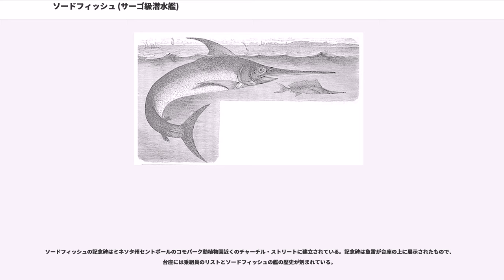ソードフィッシュ (サーゴ級潜水艦)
ソードフィッシュ (USS Swordfish, SS-193) は、アメリカ海軍の潜水艦。サーゴ級潜水艦の一隻。艦名はメカジキに因む。

ソードフィッシュは1937年10月27日にカリフォルニア州ヴァレーホのメア・アイランド海軍造船所で起工した。1939年4月3日にルイーズ・ショー・ヘップバーンによって命名、進水し、1939年7月22日に艦長チェスター・C・スミス中佐（アナポリス1925年組）の指揮下就役する。整調およびメア・アイランドでの整調後修理の後、ソードフィッシュは1941年までカリフォルニア州サンディエゴの沖合で作戦活動に従事した。その後真珠湾に回航され、に配備されるため11月3日に僚艦3隻、サーモン ("USS Salmon, SS-182")、スタージョン ("USS Sturgeon, SS-187") およびスキップジャック ("USS Skipjack, SS-184") と共に真珠湾を出航、22日にフィリピンのマニラに到着した。ソードフィッシュは真珠湾攻撃が行われた1941年12月7日までマニラに留まる。

真珠湾攻撃の翌日である12月9日、ソードフィッシュは最初の哨戒で海南島およびインドシナ半島方面に向かった。12月9日、11日および14日に敵艦数隻を攻撃し、特に14日の攻撃では、陸軍輸送船香椎丸（国際汽船、8,407トン）を撃破した。12月16日、ソードフィッシュはの地点で、三亜から広東に向かっていた陸軍輸送船熱田山丸（三井船舶、8,660トン）を撃沈した。これは第二次世界大戦においてアメリカ軍が日本商船を沈めた初の戦果であった。12月27日、ソードフィッシュは19日間の行動を終えてマニラに帰投。日本軍がマニラに迫りつつあったので、間もなくアジア艦隊潜水艦隊司令官少将以下司令部のスタッフを乗せジャワのスラバヤに向かい、1942年1月7日に到着した。

1月16日、ソードフィッシュは2回目の哨戒でセレベス海およびフィリピン方面に向かった。1月24日、ソードフィッシュはセレベス島マナド近海で特設砲艦妙見丸（東亜海運、4,124トン）を撃沈。「妙見丸」をはずした不発魚雷1本は日本軍飛行艇基地に飛びこみ、回収・調査された。対潜哨戒にあたっていた日辻常雄大尉（九七式飛行艇機長）は、日本軍飛行艇基地に侵入しチャンスを伺っていたソードフィッシュを賞賛している。2月20日、ソードフィッシュはルソン島のマリベレス湾入り口で潜航し、日没後に浮上。コレヒドール島から脱出していたフィリピンのマニュエル・ケソン大統領一家を乗艦させた。ソードフィッシュは機雷原を超えて、2月22日にパナイ島のサンホセに到着した。ケソン大統領とその一行はここで哨戒艇母艦に移乗した。ソードフィッシュはマニラ湾に戻り、フランシス・ボウズ・セイアー高等弁務官を乗艦させ脱出。3月9日、ソードフィッシュは52日間の行動を終えてフリーマントルに帰投した。

4月1日、ソードフィッシュは3回目の哨戒でコレヒドール島に向かった。この哨戒では、包囲されたコレヒドール島に対して40トンの食糧を送り届ける任務も与えられていた。しかしながら、任務が完了してソードフィッシュがアンボン島付近の哨戒を命じられる前に、コレヒドール島は5月6日に日本軍の手に落ちた。この哨戒で発見できた船は1隻のみで、しかも射程外であった。5月1日、ソードフィッシュは31日間の行動を終えてフリーマントルに帰投した。

5月15日、ソードフィッシュは4回目の哨戒で南シナ海に向かった。5月29日、ソードフィッシュはの地点で、前日5月28日にシールの砲撃により損傷した陸軍船辰福丸（辰馬汽船、1,946トン）を撃沈する。6月12日にもタイランド湾プロワイ沖で輸送船びるま丸（南洋海運、4,585トン）を撃沈した。7月4日、ソードフィッシュは50日間の行動を終えてフリーマントルに帰投。艦長がアルバート・C・バローズ少佐（アナポリス1928年組）に代わった。

7月27日、ソードフィッシュは5回目の哨戒でセレベス海、スールー海および中沙諸島方面に向かった。しかし、この哨戒では戦果を挙げることはなかった。8月31日から9月3日にかけては西沙諸島を偵察。9月21日、ソードフィッシュは55日間の行動を終えてフリーマントルに帰投。スミス少佐が艦長に復帰し、ソードフィッシュは10月18日にフリーマントルを出...